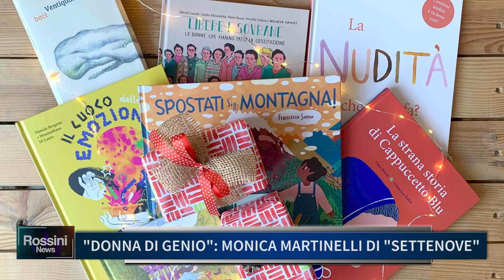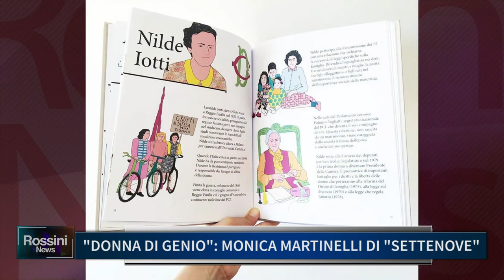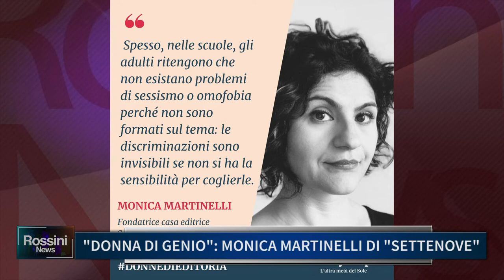DONNA DI GENIO: MONICA MARTINELLI DI SETTENOVE